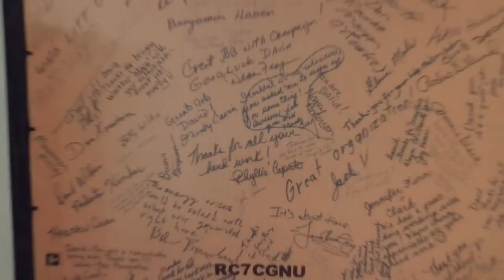Behind Obama's Speechwriter Best Jokes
At just 24 years old, David Litt became a speechwriter at the White House. Landing such a prestigious job when you've just barely graduated college is pretty impressive, but ironically, Litt never intended to work in politics.

"I was on a plane and we had just began our initial descent," Litt told Seeker's Laura Ling. "And I was channel-surfing on the free airplane cable and I saw this candidate who I had heard of but didn't know a lot about named Barack Obama. By the time that speech was over I was like, 'Never mind, whatever he is doing, I want to be part of that.'"

Litt wasn't just inspired by Obama, he was filled with hope in a way he'd never experienced before. He desperately wanted to be part of the change that this charismatic presidential candidate kept going on about. After moving to Washington D.C. in 2009, Litt began working for a private firm specializing in speech writing. Then in 2011, the job offer at the White House materialized.

"You have to realize how high the stakes are," said Litt. "We would write speeches knowing that there are people whose full-time job is to pick apart every single word the President says, and sometimes just to take things out of context, and that can be incredibly intimidating."

Litt left the White House in 2015. He’s currently working on a book about his experience, entitled “That Hopey, Changey Thing,” which will be published by Ecco Press in 2017. Litt now puts his comedy skills to good use as a head writer and producer for Funny or Die.